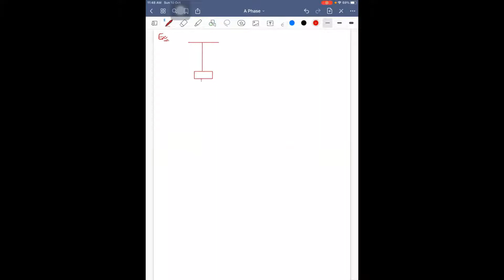#9-Newton's laws of motion| Spring force and problems| Laziness of spring | JEE | NEET | Class 11th